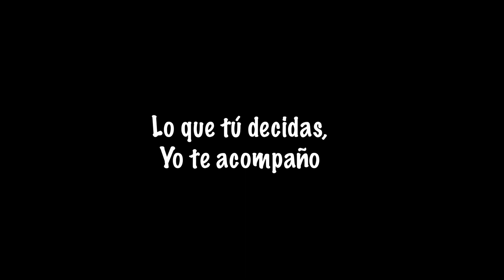Lo que tú decidas, yo te acompaño, cortometraje de Alejandra Castillo, realizado durante YO DECIDO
Lo que tú decidas, yo te acompaño
Alejandra Castillo Machado, Ecuador, 2024, 3:54 min

Sinopsis:
Acompaña a Alejandra en una conversación íntima con su terapeuta mientras exploran el proceso de sanación emocional de una madre que ha pasado por un aborto y busca comprender y aceptar su decisión como un derecho propio. Desde la reflexión sobre la toma de decisiones hasta el proceso de aceptación y sanación, este documental ofrece una mirada profunda a las complejidades emocionales y psicológicas involucradas en el proceso de enfrentar y superar un aborto.

Este cortometraje se realizó durante la segunda edición de YO DECIDO (2024).

YO DECIDO es un proyecto que busca sensibilizar, a través del cine, sobre el derecho al acceso al aborto que tenemos mujeres, niñas y otras personas con capacidad de gestar en Ecuador. Organizado por la Fundación EQUIS y Planned Parenthood Global.

Si necesitas abortar de forma segura y acompañada puedes encontrar información